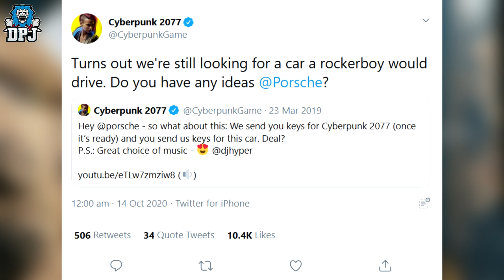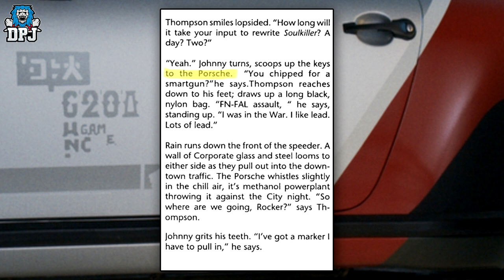Cyberpunk 2077 - NEW TRAILER / TEASER - JOHNNY SILVERHANDS CAR - Vehicle Teaser / In-Game Porsche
Is This Johnny Silverhands In Game Car & Can We Get It?

More Cyberpunk 2077 Videos

Cyberpunk 2077 News & Things you might of missed - In this Cyberpunk video we check out things you might of missed from the Night City Wire 4 stream

All Cyberpunk 2077 Trailers in one video - This montage Of Cyberpunk 2077 trailers goes from the Title Reveal Trailer upto the No Limits Trailer

New Gameplay, Cars, Trailer & More - In this Cyberpunk 2077 video we recap the entire Night City Wire 4 stream show which included brand new gameplay of many amazing vehicles & much more

Is Cyberpunk 2077 Safe To Stream & Create Content On? - In this video we talk about the adult side of this game, as we all know, Cyberpunk 2077 contains a lot of nudity, sexual references and more. So is it safe to cover as a content creator? Today I cover what you need to know

Cyberpunk News, Delay Was Considered - In this video we cover news on how Cyberpunk was considered to be delayed again and that it was actually the devs that decided to push forward & work to get this game finished

All Cyberpunk 2077 Gameplay In One Place - In this video we have over an hour of gameplay footage, everything up until the Night City Wire 4 showcase

Cyberpunk 2077 DLC News - In this video we check out an official source which states Cyberpunk 2077 will have more than 15 DLCs

Who is Johnny Silverhand or Keanu Reeves in Cyberpunk 2077 - In this video check take an in-depth look at Johnny Silverhand and his role in Cyberpunk 2077

Official Cyberpunk 2077 Map Leak - The official map has been leaked to the internet & today we check it out in detail

Cyberpunk 2077 Has Gone Gold - In this video we celebrate the fact Cyberpunk 2077 has gone gold

Cyberpunk 2077 News - In this video I cover the news that the game was almost delayed again thanks to a "Crunch" that was said to be going on to get the game finished for its November 19th release date

Brand New Cyberpunk 2077 Gameplay - This brand new gameplay came from the Tokyo Game Show 2020

A Complete Guide On Braindance In Cyberpunk 2077 - In this video we check out and cover everything you need to know about Cyberpunks very own VR in braindance, from the good, the bad & the filthy

The Lifepaths Of Cyberpunk 2077 - In this video I got over the life paths or back stories of your character in which you have to choose before customizing your character, today I help you make the right choice

The Weapons Of Cyberpunk 2077 - In this video we check out the massive arsenal of weapons you will be able to collect throughout night city and beyond, smart weapons, power weapons & tech weapons. Also the different rarities to these weapons & th emods avliable too

How big is the open world of Cyberpunk? - In this video we check out the size of Night City and compare it to the map of GTAV. How much bigger is Night City? What does this city behold, well in this video we go into deep depth of the districts, sub-districts & more

An In-Depth Look At Cyberpunk 2077 Character Customization - In this video I go over the lot, from customizing "V", who you play, to upgrading your weapons, cyberware, augments, implants, skill trees, earning XP, perk points & much more

Cyberpunk 2077 Vehicles - In this video we check out the avaliable vehicles (Cars & Motorcyles) you will be able to buy, steal, store in your own personal garage & also obviously drive

5 Things You Should Know About Cyberpunk 2077 - In this video I talk about things you really should know about this game showcasing the crazy depth CD Project Red have gone to, to make this game a one of a kind

What is Cyberpunk 2077? - In this video I bring you up to date with the basics of what this game is, basically a video for people who are just starting to watch Cyberpunk 2077